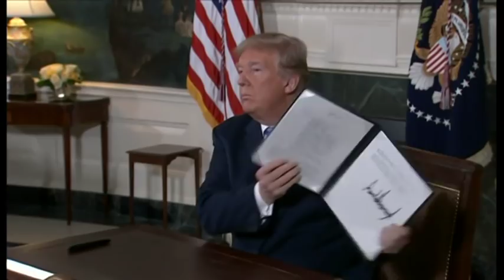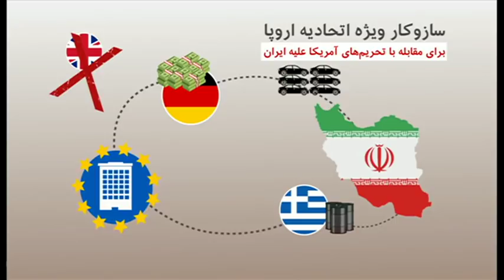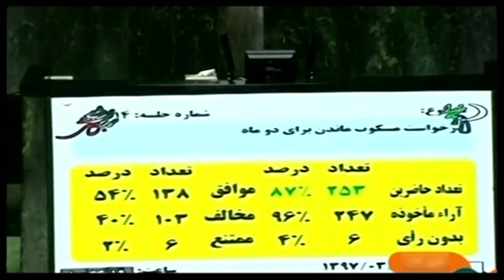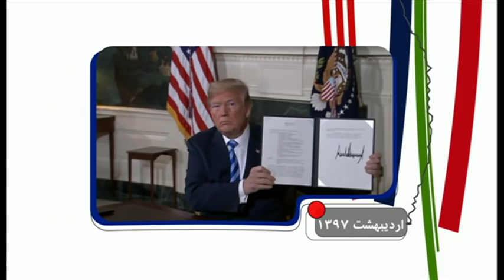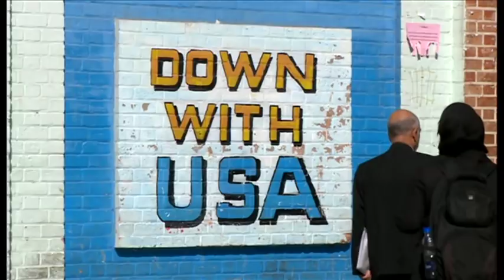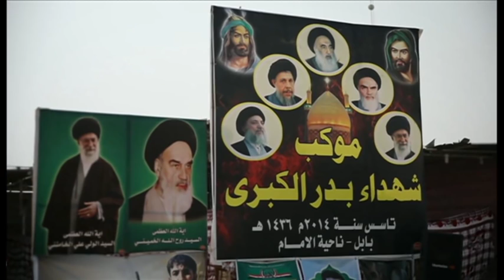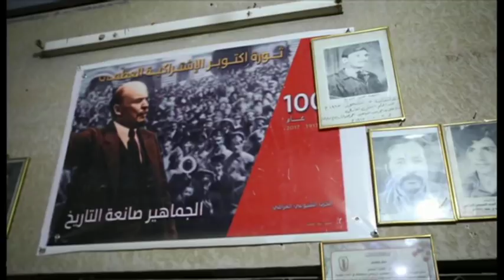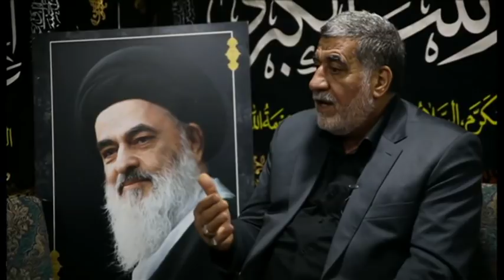خبرنگاران؛ برنامه ۱۲ آبان ۱۳۹۷